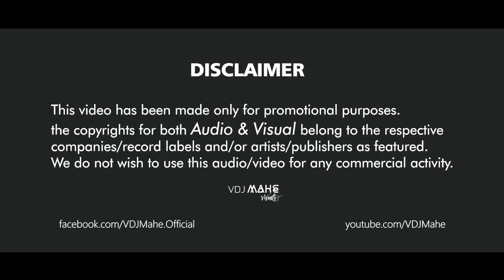Emraan Hashmi Mashup 2019 – Emraan Hashmi Romantic(1080P_HD)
Copied video guys.
A nice song yarr.
Sandhya Sandhya Sandhya...